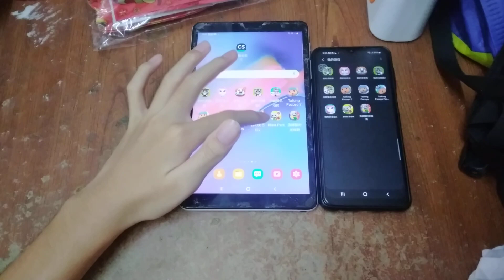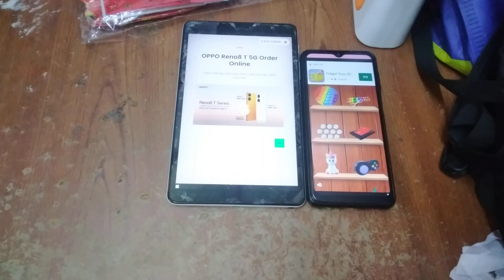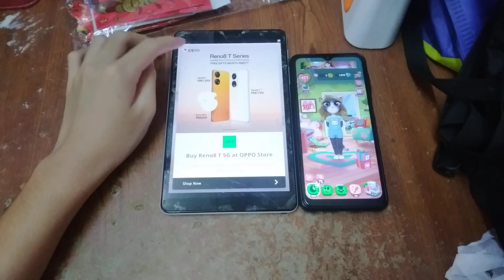My Talking Angela 2 Echo 10626